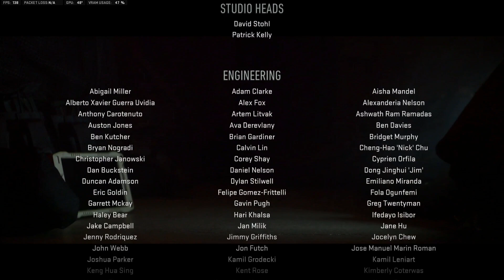COD Modern Warfare II Countdown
- Case: Coolman Robin II
- Case Fans: 6 IDCooling ZF12025 aRGB pink
- Motherboard: MSI MAG X570 TOMAHAWK WIFI
- Processor: AMD RYZEN 5 3600
- CPU cooler: IDCooling pinkflow PF 240 Liquid AIO
- RAM: 16gb (dual) ddr4 3200 OCPC X3treme RGB Pink Edition CL16
- GPU: Galax RTX 2070S SUPER EX 1-Click OC Pink Edition
- PSU: Seasonic Focus+ 750FX 850watts 80+ Gold Full Modular
- 1 NvME SSD: WD Green 480GB M.2 2280 SSD (WDS480G2G0B)
- 1 SSD 2.5: Western Digital WD Green 480GB 3D NAND 2.5" (WDS480G2G0A)
- 1 HDD: SEAGATE 1TB BARRACUDA (ST1000DM010)
- 2 Monitors: MSI Optix G24C and BenQ XL2411P
- Keyboard: Akko World Tour Tokyo R1 3087 Keyboard
- Mouse: Razer Basilik Quartz
- Headphones: Razer Kraken Pink / Razer Kraken Pink BT

- Case: CoolerMaster MB511 RGB
- Pre-Installed Case Fans: 3x 120 RGB LED fans (front), 1x fan (rear)
- Motherboard: MSI X470 PRO Carbon
- Processor: AMD Ryzen 2700x
- CPU cooler: Corsair H100i Platinum RGB
- GPU: MSI GeForce RTX 2070 Super Gaming X Trio
- 1 Kingston 480GB 2.5 SATA III
- 1 Crucial 480GB BX500 2.5 SSD
- 1 WD 1TB HDD
- 2 Monitors: MSI Optix G24C, using display port for both.
- Keyboard: HyperX Alloy Origins Core TKL
- Mouse: HyperX Pulsefire Dart wireless gaming mouse
- Mouse mat: Red Dragon mouse matt
- XLR Cable: HOSA Microphone XLR to XLR
- Headphones: HyperX Cloud Flight